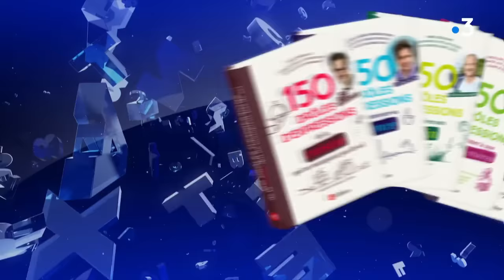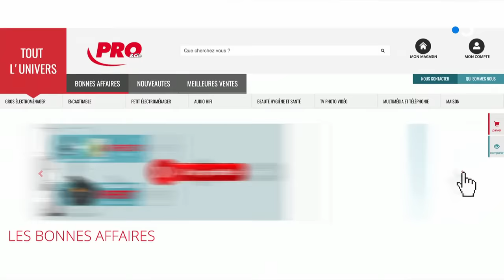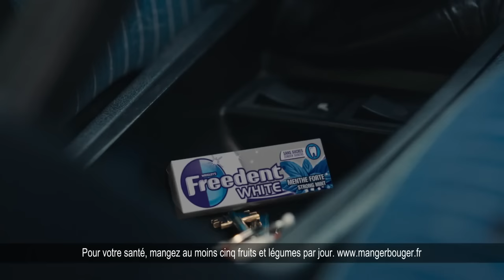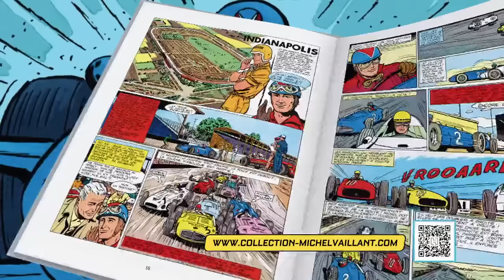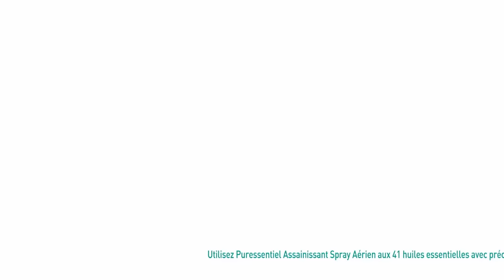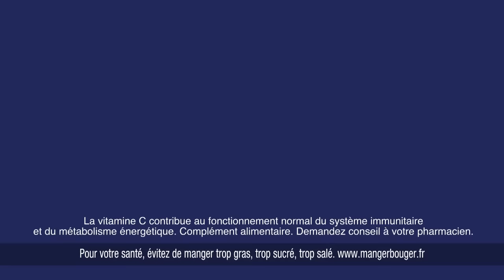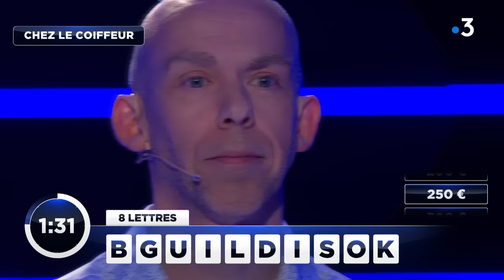Des chiffres et des lettres - Dimanche 8 janvier 2023